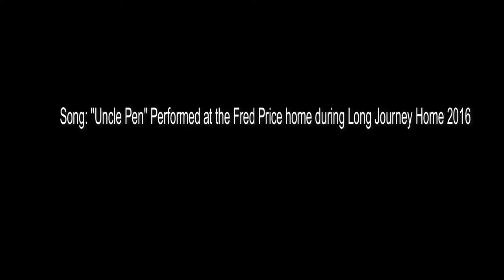Long Journey Home 2019 Square Dance